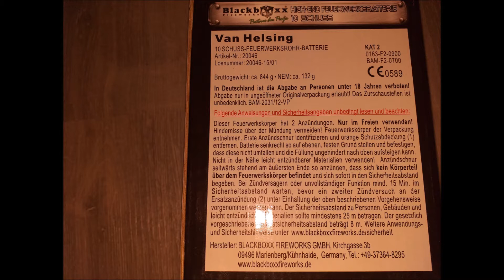Blackboxx Van Helsing I Blau mit Roten Blinkern I 10 Schuss 25mm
Heute zeige ich euch die Van Helsing von Blackboxx aus der 10 Schuss 25mm Serie. Die anderen Batterien dieser Reihe sind meiner Meinung nach zwar besser, dennoch ist auch diese Batterie lohnenswert.

Hersteller/Importeur

Blackboxx Fireworks GmbH
Kirchgasse 3b
09496 Marienberg-Kühnhaide
Deutschland

Andere tolle Pyros auf Youtube

Wer Interesse hat gemeinsam Videos zu drehen darf sich gerne unter dieser E-Mail Adresse melden: